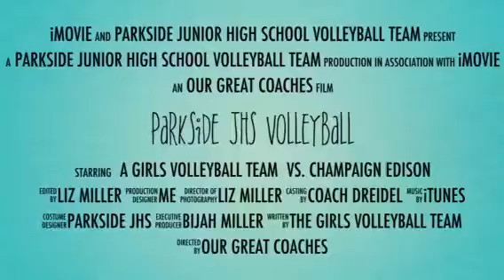Parkside JHS volleyball-normal il